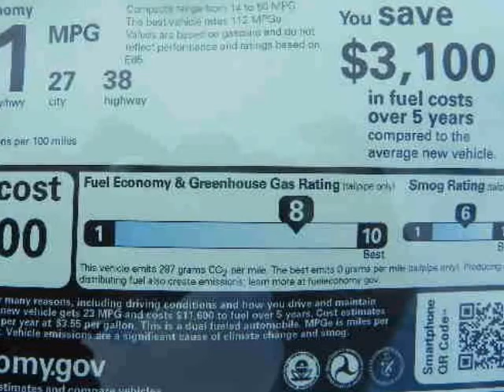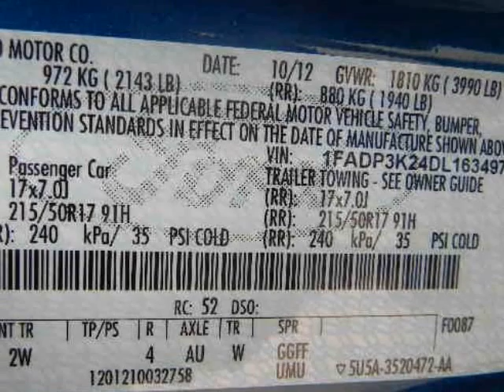2013 FORD Focus 5dr HB SE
2013 FORD Focus 5 Door HB SE
Stock Number: 54514
VIN: 1FADP3K24DL163497

We think you will love this NEW 2013 FORD Focus 5 Door HB SE.We are proud to offer great financing options on new vehicles.